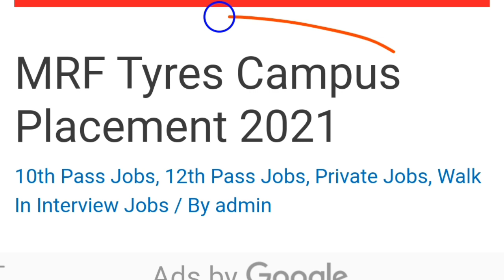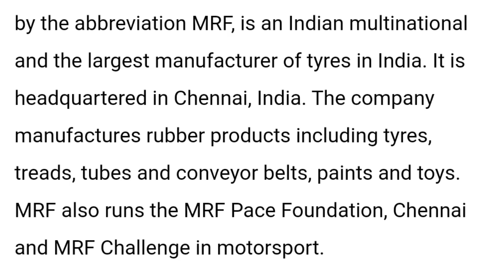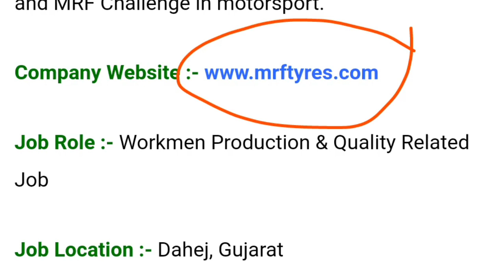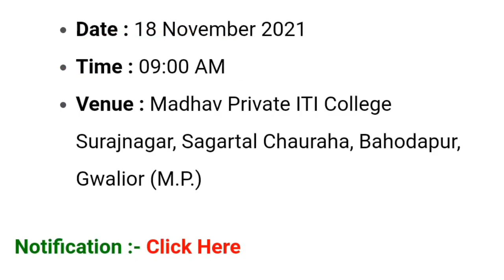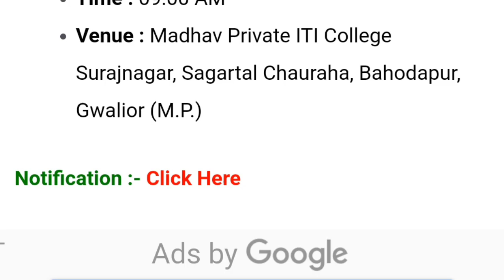MRF Tyres Company Vacancy,MRF Tyres campus placement 2021,iti campus placement,iti jobs,iti campus ।